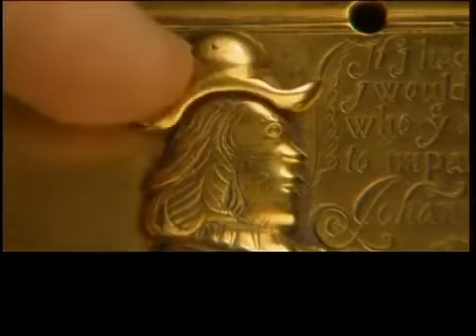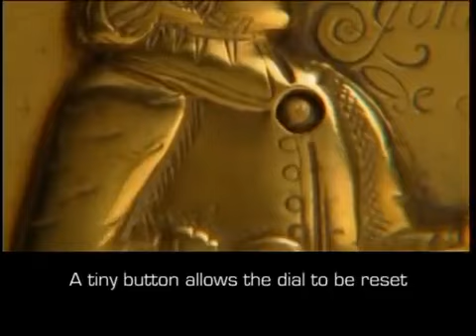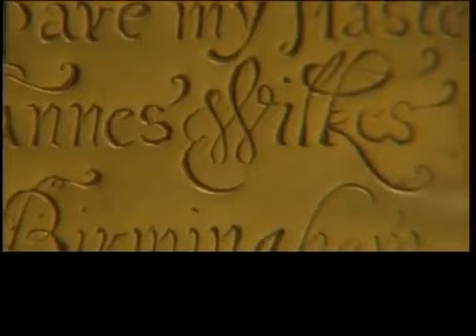300-Year-Old 'Detector Lock' Reveals an Intruder's Presence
This 300-Year-Old 'Detector Lock' Reveals an Intruder's Presence

As early as the 17th century, English craftsman John Wilkes's locks once safeguarded valuables. Today, his clever contraptions are considered to be treasures in their own right. Museums around the world display the craftsman’s surviving works.

Called “the detector lock,” the complicated, two-bolt device is designed to tell someone whether anyone has opened a room without its owner's permission.